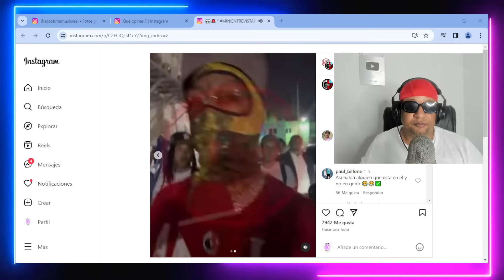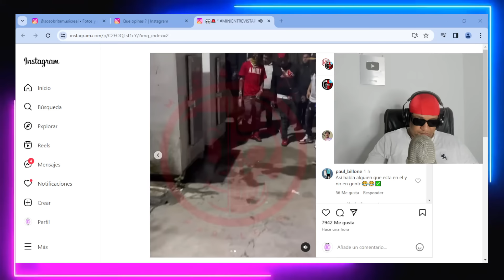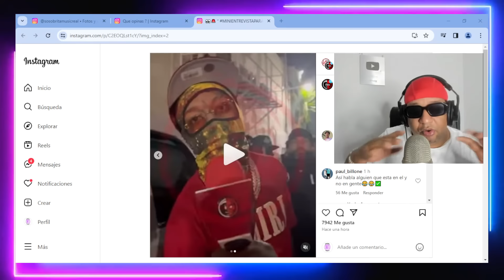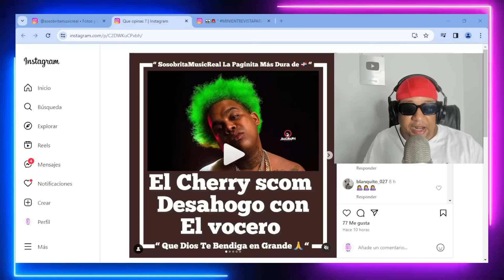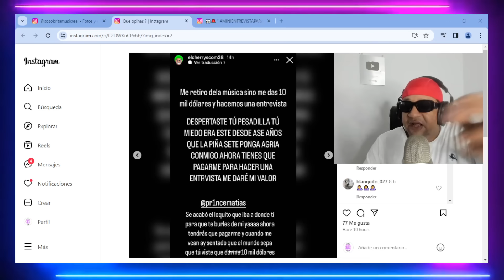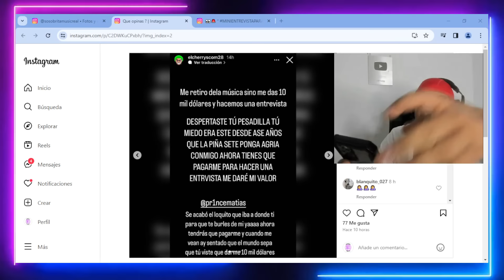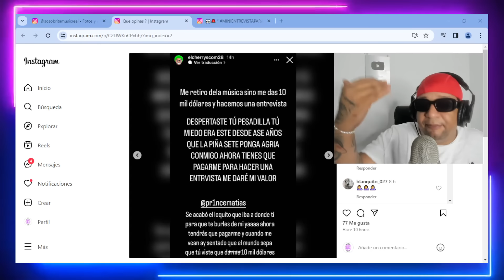ROCHY SE BURLA DE ARCÁNGEL PUYA A EL ALFA / EL CHERRY SCOM DESAHOGO CON EL VOCERO